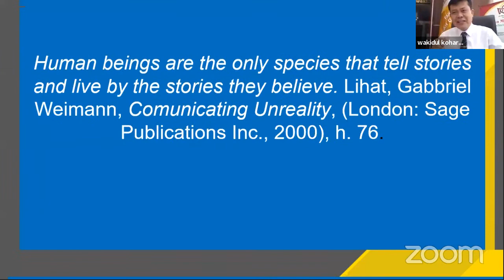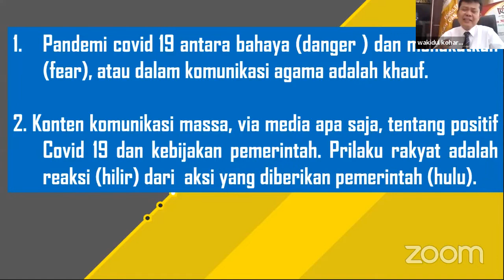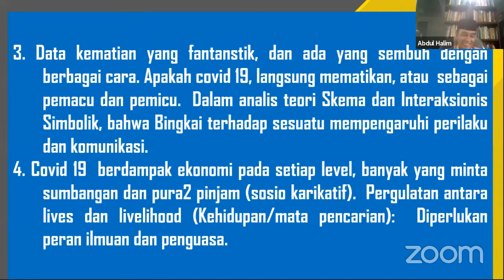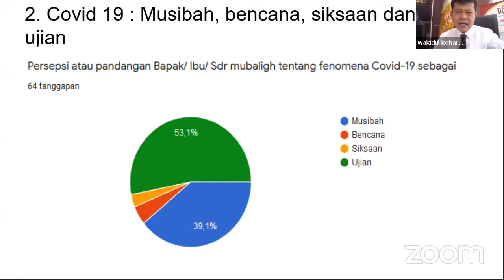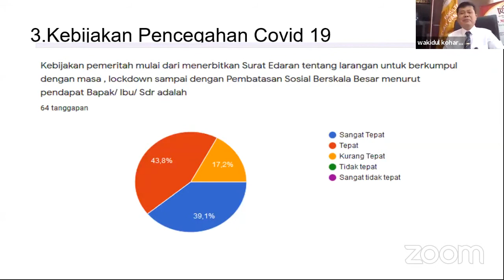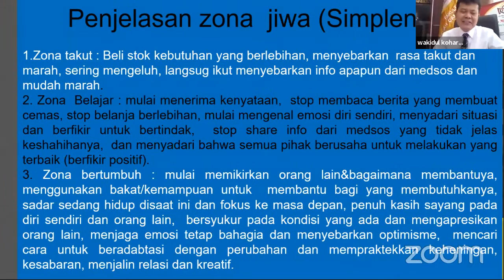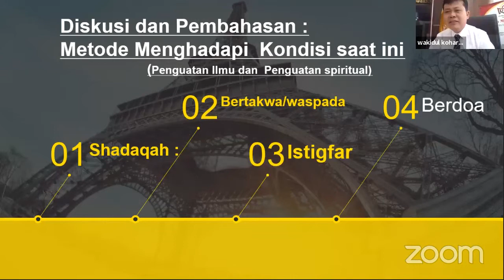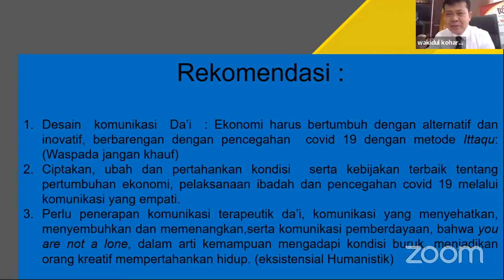Dr.H.Wakidlul Kohar, M.Ag : Komunikasi Publik Da'i di Tengah Pandemi